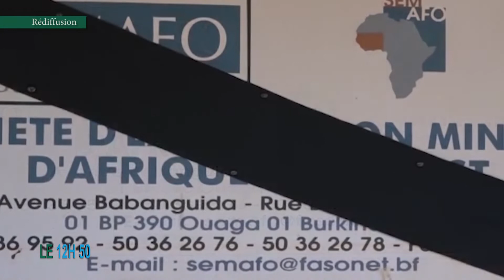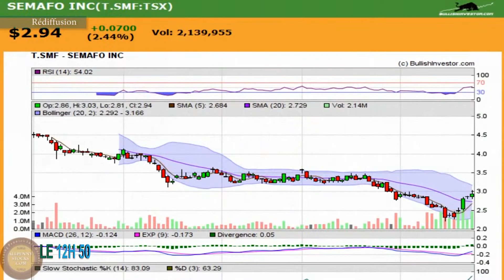LE JT DU 09 NOVEMBRE 2019 DE LCA - Présentation Oumou KONATE